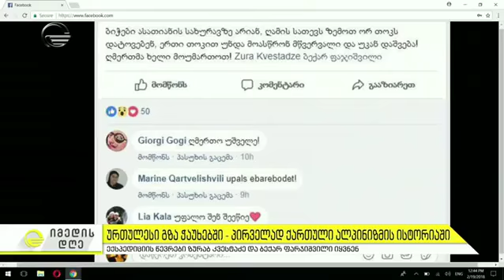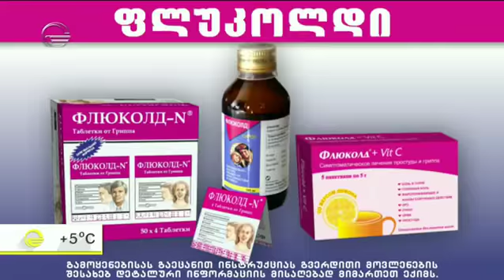იმედის დღე - 19 თებერვალი, 2018 წელი